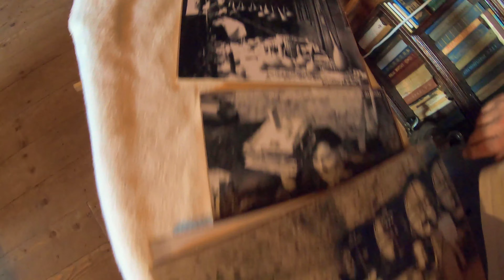Racha & Svaneti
In search with Uncle